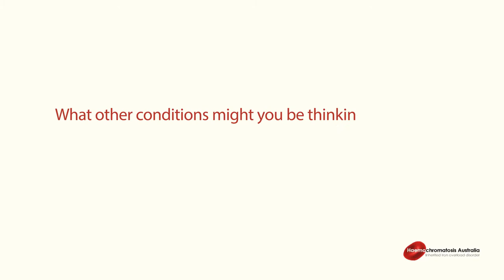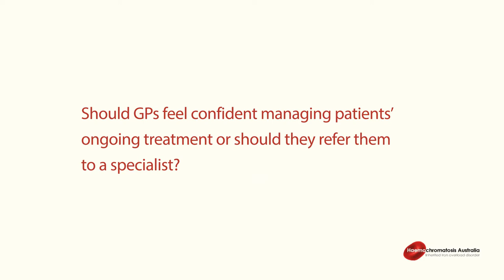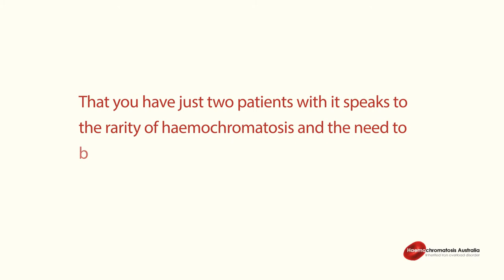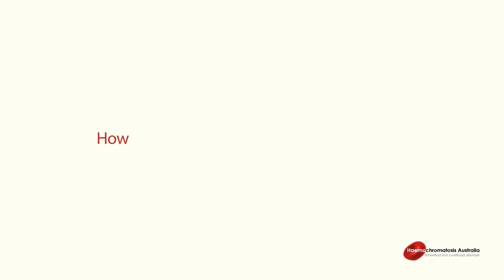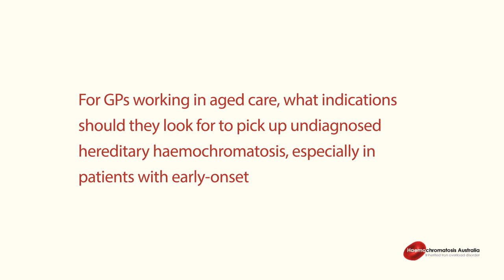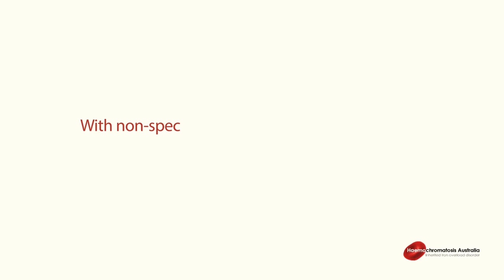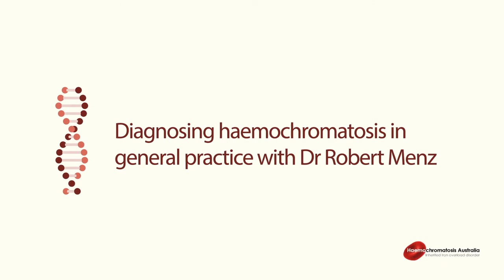Ep1: Diagnosing haemochromatosis in general practice with Dr Robert Menz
Video of Episode 1 of the IRON MATTERS podcast series. Dr Menz, an Adelaide based GP, medical educator and life member of RACGP talks about best practice in diagnosing hereditary haemochromatosis in general practice.